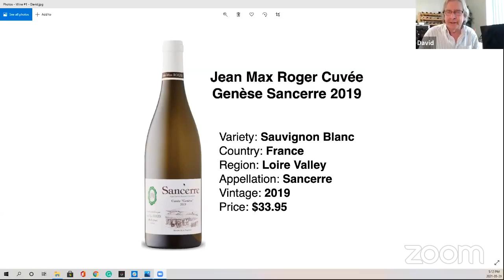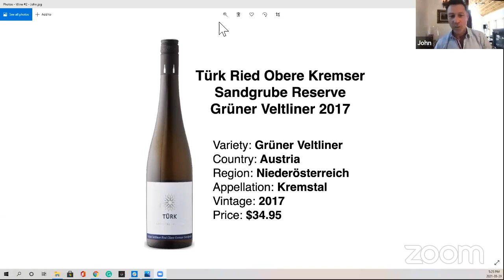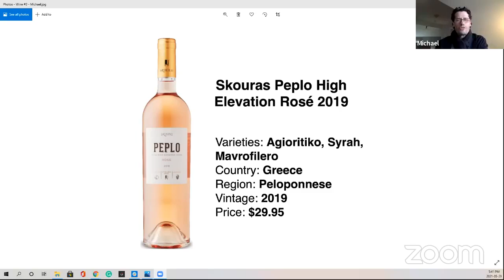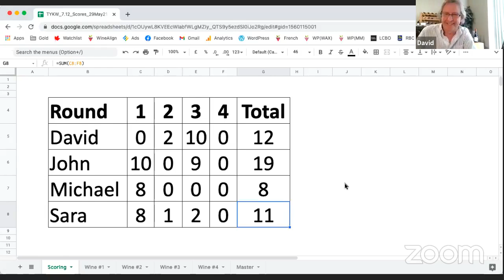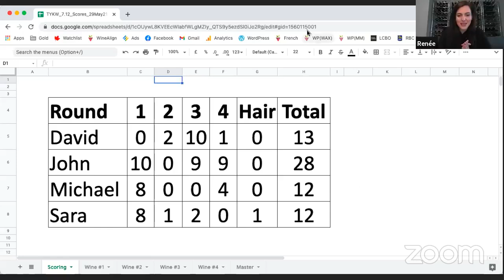7.12 - Season Finale: Sauvignon Blanc, Grüner Veltliner, Rosé & a Rhone Red Blend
Think You Know Wine features David Lawrason, John Szabo MS, Michael Godel and Sara d'Amato blind tasting via Zoom. In this episode, our host Renée Sferrazza guides our critics through four wines that the critics have picked themselves to challenge their colleagues:

Jean Max Roger Cuvée Genèse Sancerre 2019
Türk Ried Obere Kremser Sandgrube Reserve Grüner Veltliner 2017
Skouras Peplo High Elevation Rosé 2019
La Nerthe Les Cassagnes Côtes Du Rhône Villages 2018

This is meant to be entertainment as it's friendly coopetition between old colleagues and good friends. Hopefully it is educational as well, either by being right or being wrong.